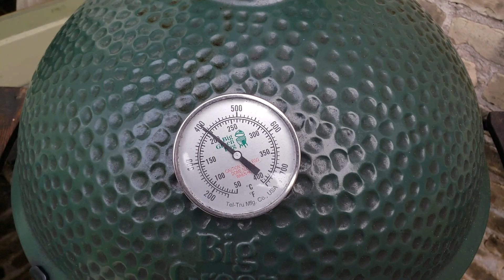Born to Egg: Asian chicken Born to Egg style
Everyday is an Egg day. Tonight it's Asian chicken at our house. What are you all about?